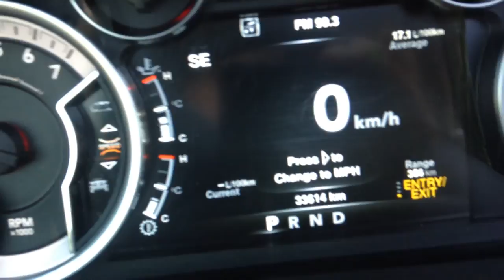2013 Ram 1500 || Edmonton Dodge Dealer